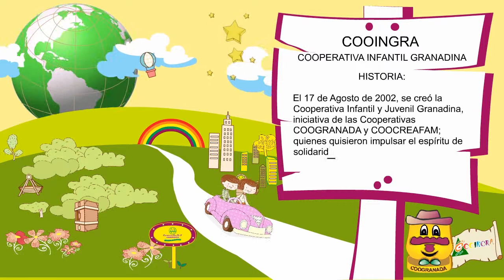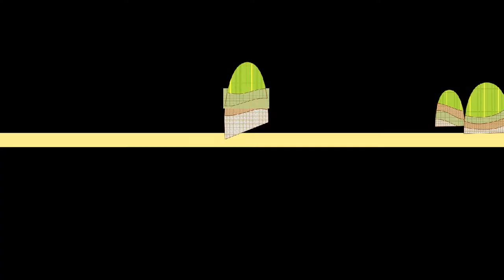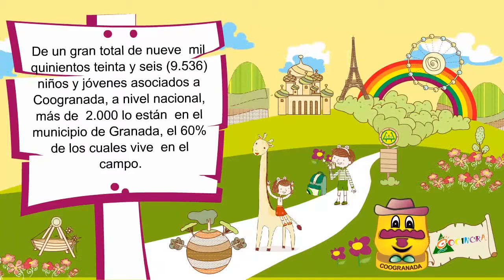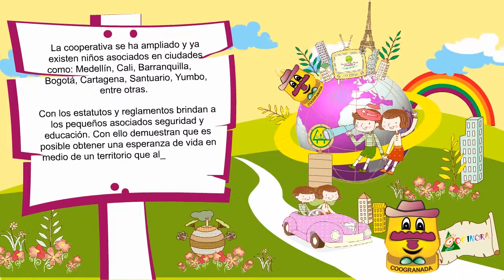COOINGRA -Cooperativa Infantil Granadina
COOINGRA; nació para sembrar en los niños el mundo mágico del cooperativismo, el cual encierra valores tan importantes como: la cooperación, la solidaridad, la honradez, la ayuda mutua, el trabajo en equipo, la unión y sobre todo que los niños preparen su presente y su futuro que son tan importantes para el progreso de la sociedad.